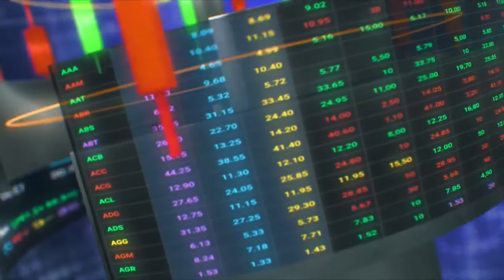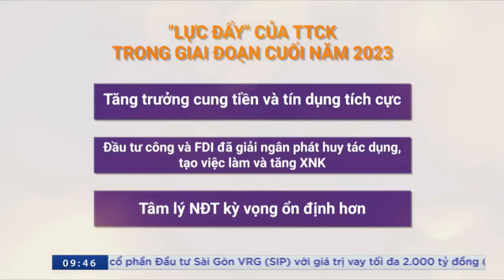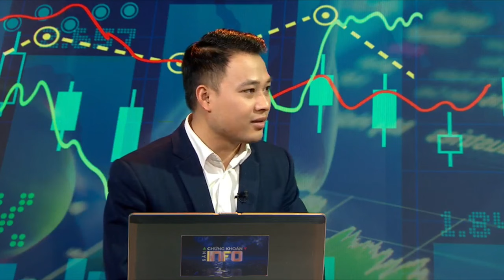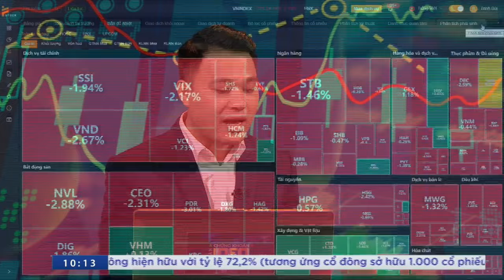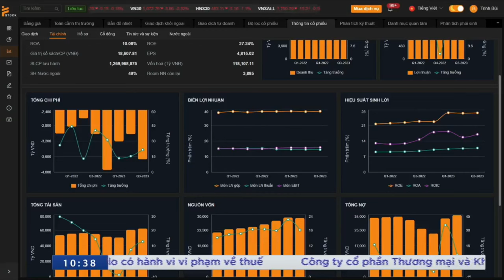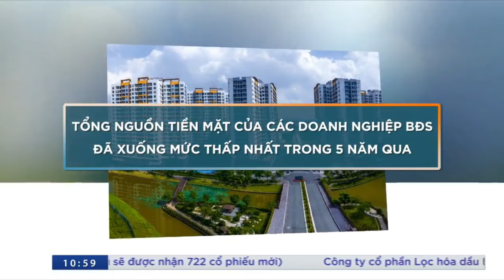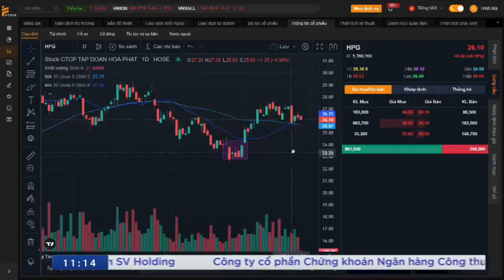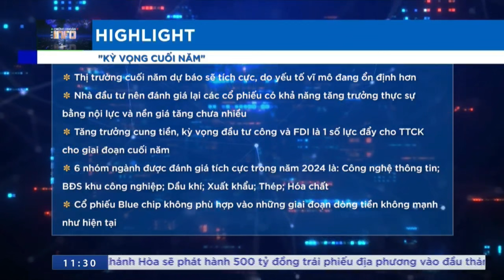KỲ VỌNG CUỐI NĂM | VTVCAB VS AZFIN VIỆT NAM 28/11/2023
Thị trường chứng khoán là thị trường của kỳ vọng và niềm tin. Dù thị trường tăng hay giảm vẫn đều xuất hiện cơ hội cho nhà đầu tư. Đặc biệt nhìn về thời điểm cuối năm, nhiều nhà đầu tư cũng như các chuyên gia chứng khoán đặt nhiều niềm tin và kỳ vọng vào thị trường.
Tại sao lại có điều đó?
Nhóm ngành nào sẽ là điểm sáng và mở ra cơ hội cho nhà đầu tư?
Cần lưu ý gì khi đầu tư cổ phiếu để có thể vừa an toàn, vừa gia tăng lợi nhuận?
Tất cả những nội dung này sẽ được chúng tôi đề cập trong video "Kỳ vọng cuối năm"